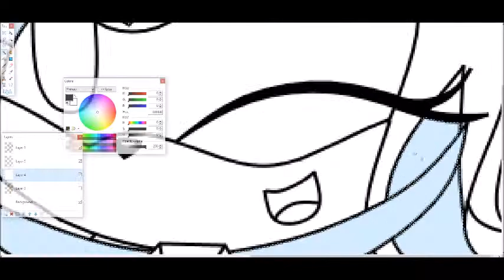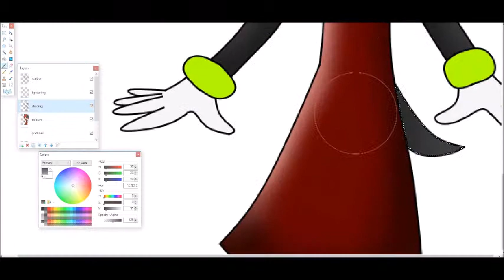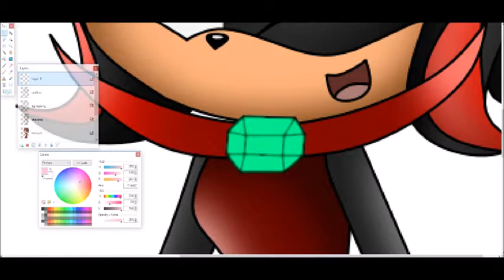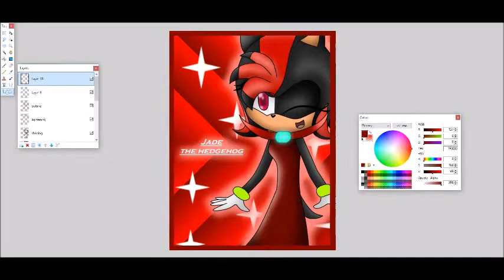Jade speedpaint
Just a casual picture of jade, cause why not. Haven't uploaded a YouTube video in awhile so this will (probably) make up for it. IDK if the border was a good idea tho.